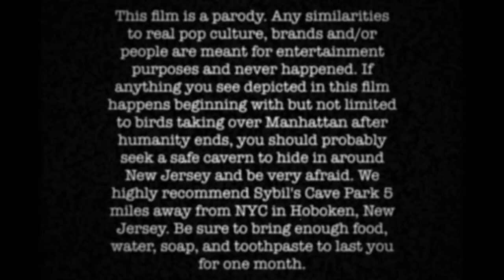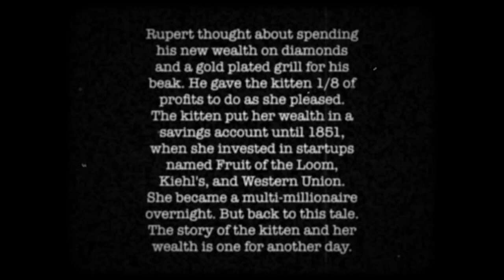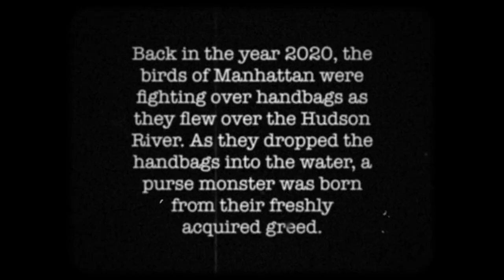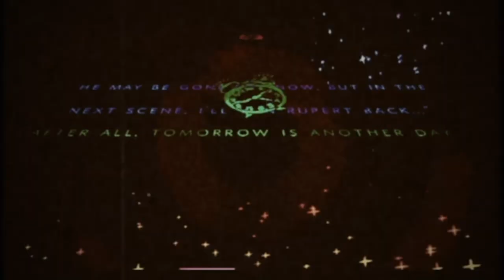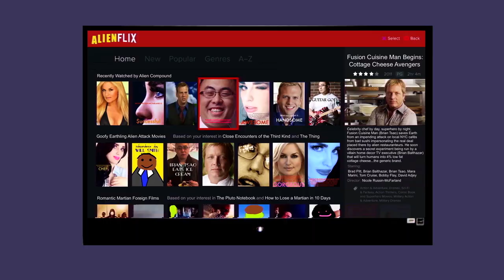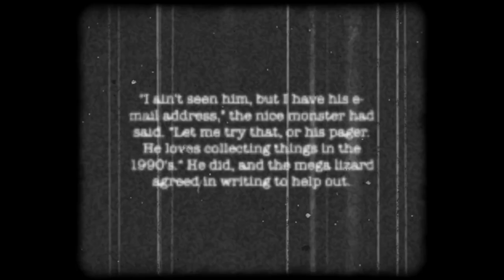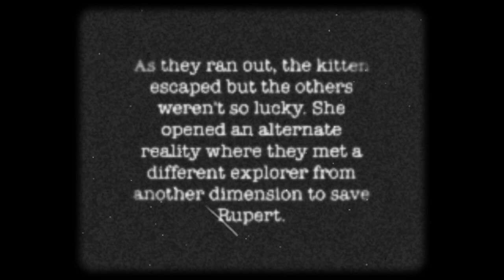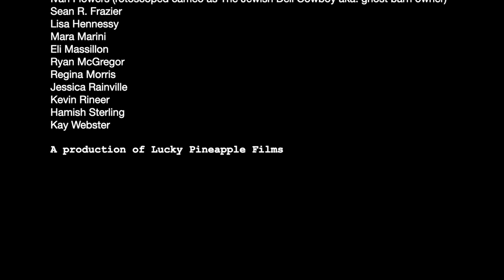THE EYES OF OLD TEXAS | Animated Feature FIlm Starring Tallin Lenfield, Keli Lenfield, Brian Tsao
A super silly tale told as you go along like when you were a kid...and a tribute to silent films! When a five year old boy in Australia is caught watching reality TV by his mother, she begins telling him an imaginative story taking him into the land of animation where, like reality television, the lines between reality and fake worlds are blurred. Wild West outlaw Rupert "Bird Beak" Crow must save the future from destruction, alien invasions and reality television in this parody of Hollywood films past and present presented as an animated film partially including real backdrops.